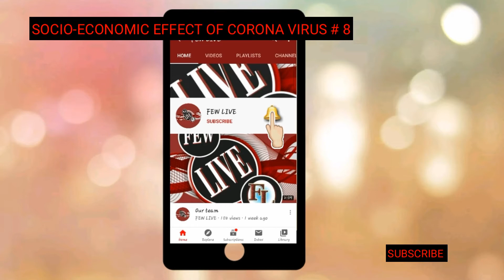SOCIO-ECONOMIC EFFECT OF CORONA VIRUS#8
THIS IS OUR 8TH PART OF THE TOPIC SOCIO-ECONOMIC EFFECT OF CORONA VIRUS